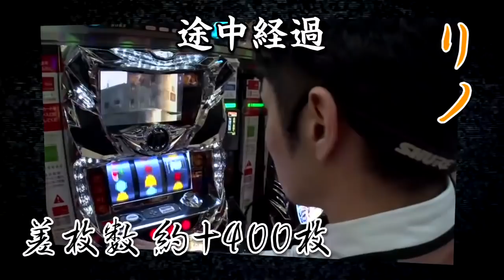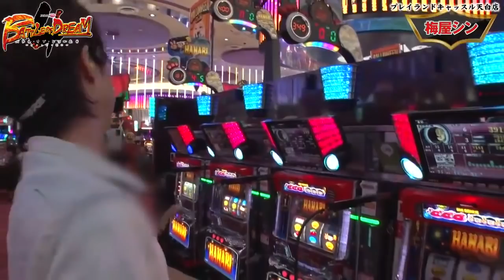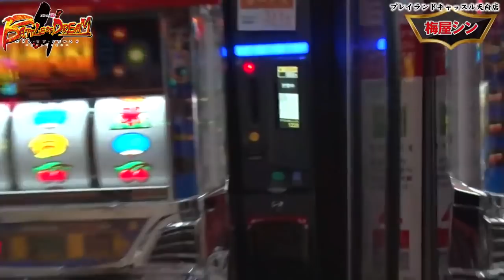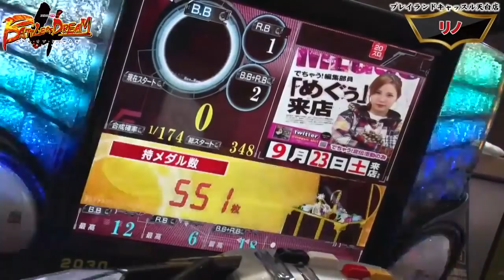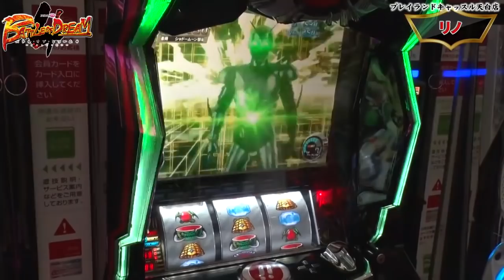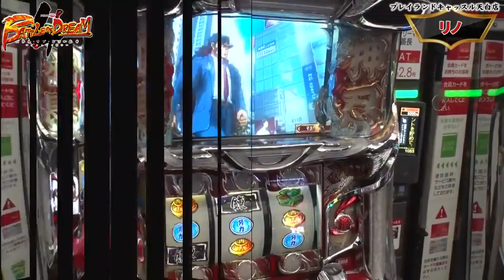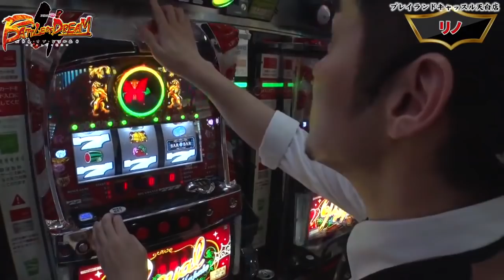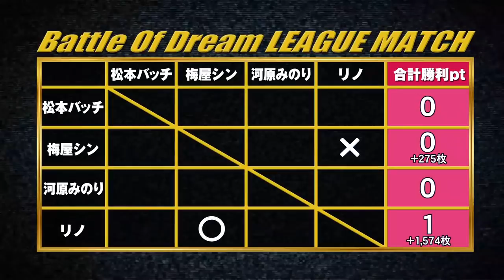バトルオブドリーム4 第4話（4/4）【沖ドキ！】《梅屋シン》《リノ》[ジャンバリ.TV][パチスロ][スロット]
ガチ勢対決もいよいよクライマックス!!リードしているリノは北斗新伝説創造で逃げ切りを図りたかったが… 一方、地獄に片足を突っ込んでる梅屋シン、逆転を狙い沖ドキの朝2狙いをする事にしたが…移動が功を奏す!?

■実戦台： 沖ドキ！、ぱちスロ　仮面ライダーＢＬＡＣＫ、押忍！サラリーマン番長、ロイヤルマハロ‐３０、ハナビ